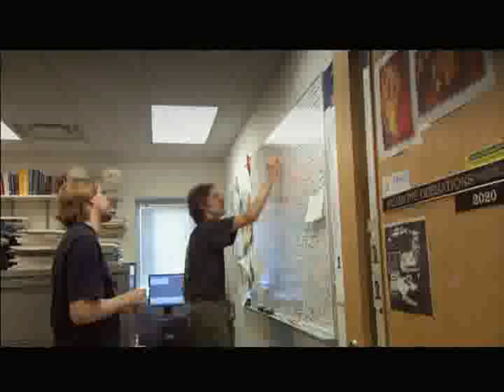Saskatchewan - Small Business Opportunities